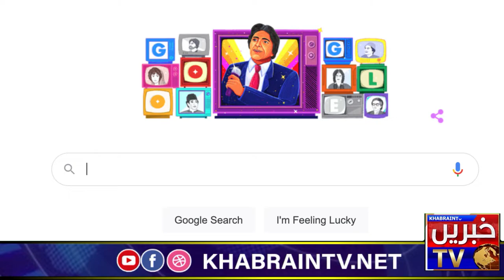Google Doodle honors Moin Akhtar on his birth anniversary, Google pay tribute to Legend Moin Akhter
zain 5